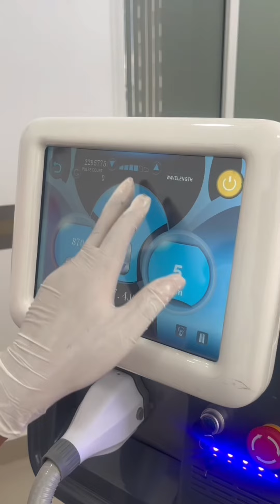Me fui a Cochabamba 😂